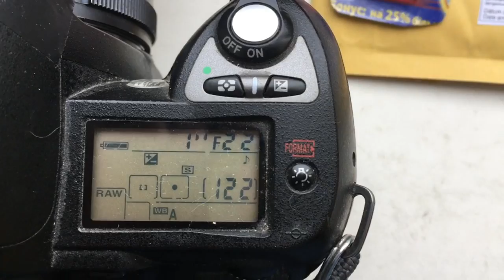Для Геннадия М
Одуванчик Nikon для Nikkor 105/2.5-22 non ai